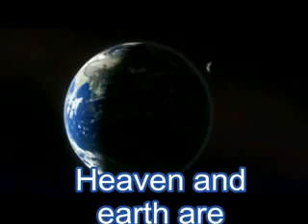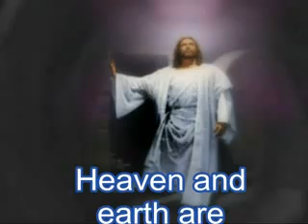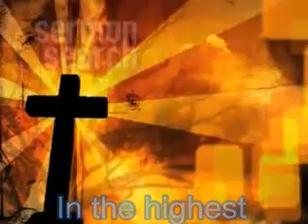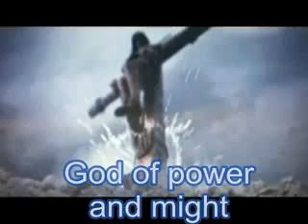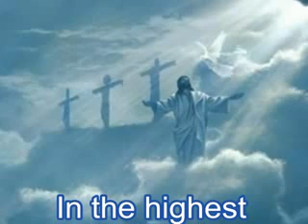Hossana Heavy metal cover(Christian Power metal)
Nice song :P